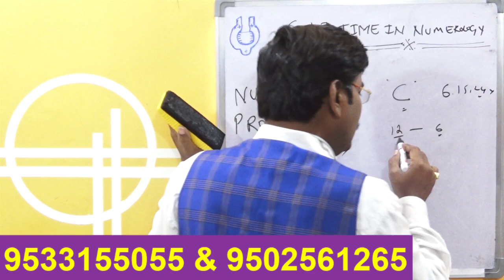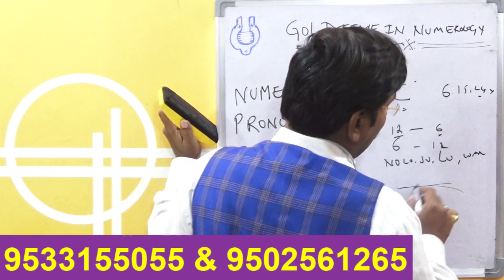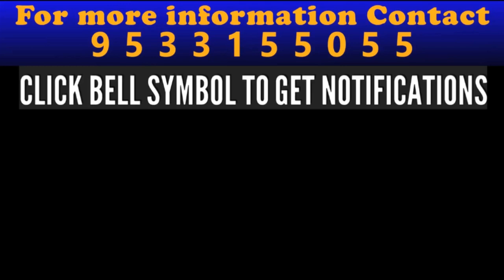C Letter Name IndicateGovt Job/Name Number/Numerology Telugu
apricorn zodiac in 2021 అదృష్టంTelugu Astrology/Birth Date1

పూర్తి పేరు :
పుట్టిన తేది :

07,16,25,న జన్మించిన వారికి ఈ జులై నుండి విపరీత రాజయోగం//కోట్లు సంపాదించే శక్తి వీరికి ఉంటుంది

08,17,26న జన్మించిన వారికి అదృష్టం ఎలా/Teluguinumerology